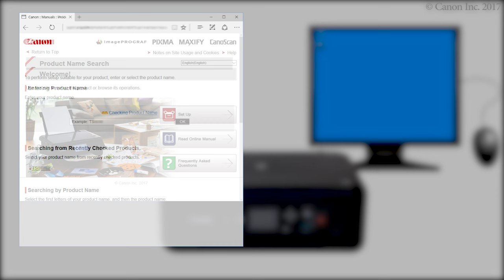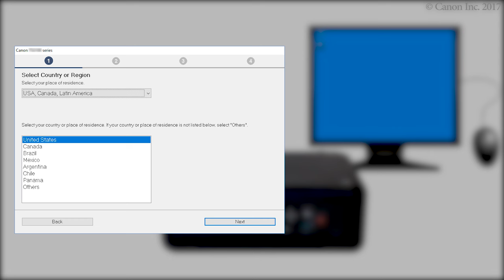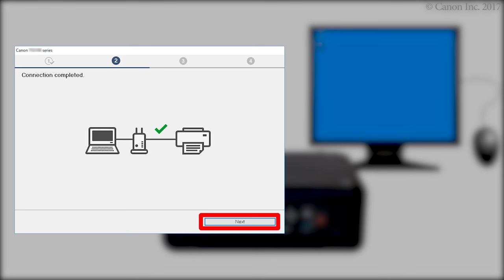Connecting the printer and a computer - 1/4 (Windows) (TS5100 series)